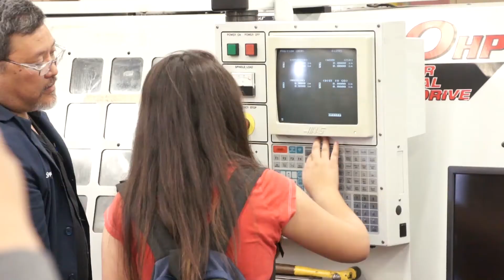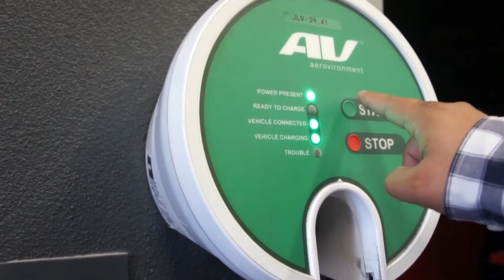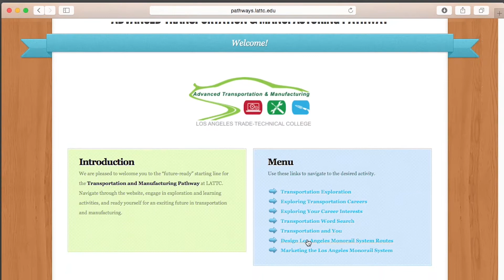LATTC -- Transportation Youth Academy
The Transportation Workforce Institute (TWI) and Advanced Transportation and Manufacturing Pathway at Los Angeles Trade Technical College piloted a five-week program with 32 high school students (grades 9-12) who explored different aspects of the transportation industry and participated in real-world projects. The activities and assignments were (like most things at LATTC) very "hands-on" and developed to expose students to all the various career opportunities in the transportation industry. As you can see, it was also a lot of fun.